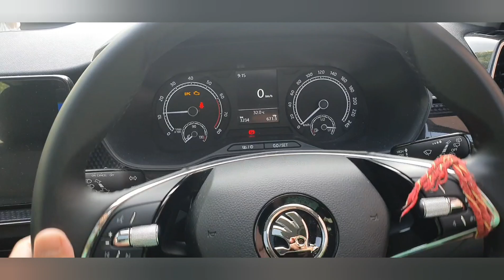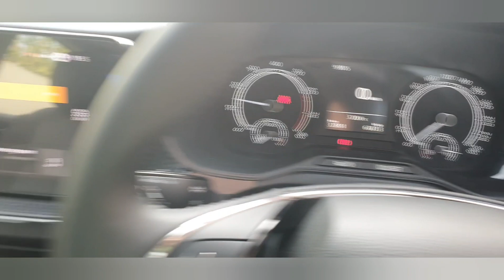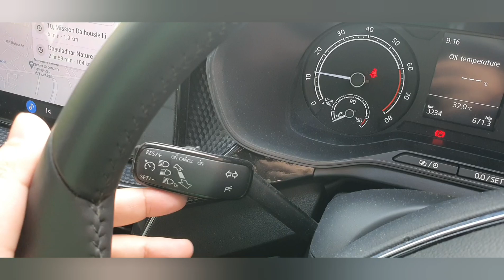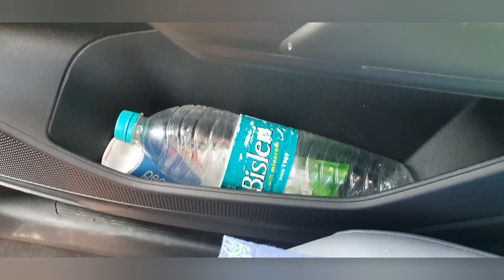Skoda Kushaq Good or Bad..? | 3000Km Review | Skoda Kushaq Style 1.5L TSI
Complete review of Skoda kushaq after 3000km and good & bad points of it